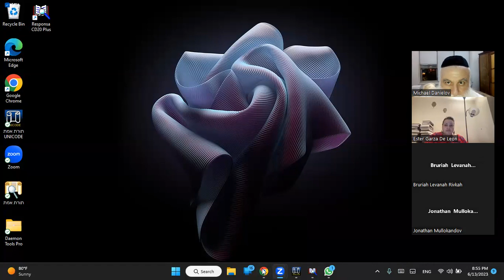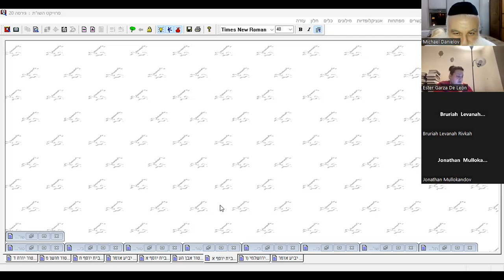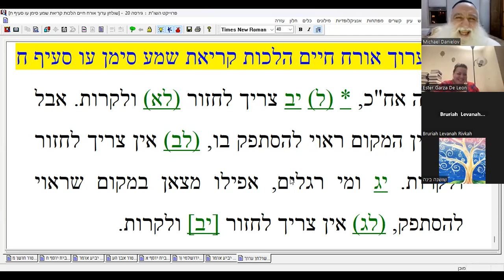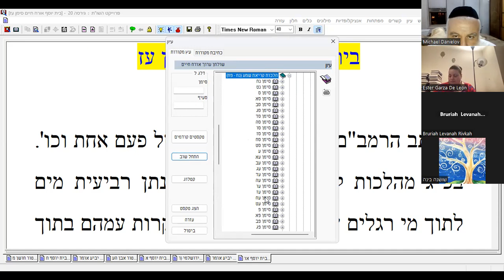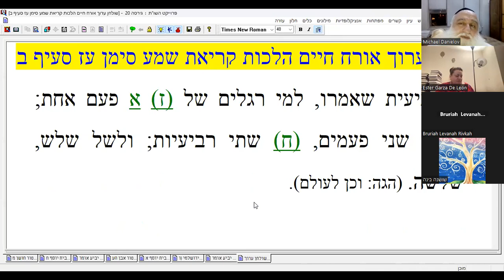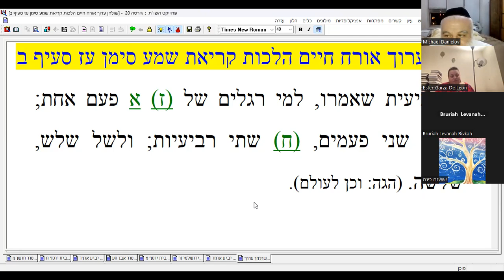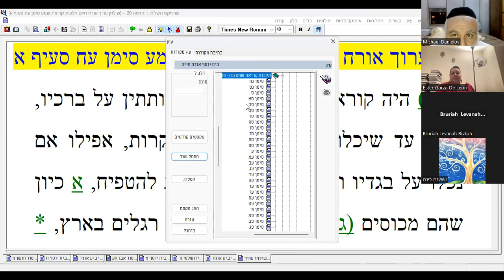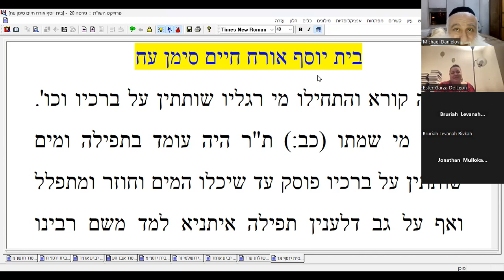RABBI MICHAEL DANIELOV TUR AND BET YOSEF AND SHULCHAN ARUCH PART 149 LAWS OF SHEMA RECITAL